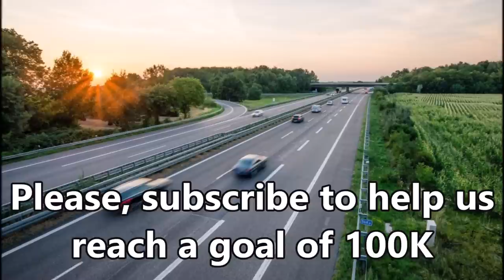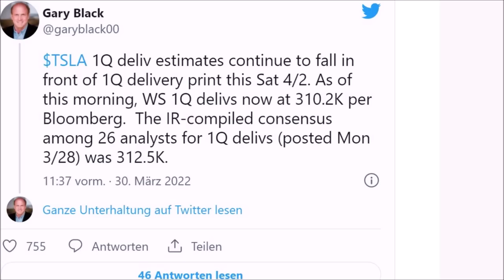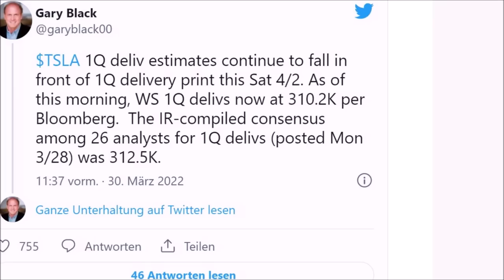BREAKING! Tesla To Get New Income as US Authorities Put Stricter Rules Into Force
Tesla has gotten its way -- and it could pay off pretty well. After the Trump administration that was voted out in January 2021 quickly suspended even stricter rules on the fuel consumption of new cars in the USA, Tesla demanded in court that this be reversed immediately. Despite a repetition of this demand six months later, things did not happen that quickly, but this week the responsible traffic authority NHTSA actually put the regulations from the Obama era back into force. This means penalties for automakers with excessive emissions - and new revenue opportunities for Tesla.

Billions in fines for automotive manufacturers in the USA.

The interim rule from 2021 will be withdrawn and the final one from the end of 2016 will be reintroduced, the NHTSA said after the news agency Reuters had previously reported on the decision . It should come into force 60 days after publication - but also retrospectively: For the model years 2019 to 2021, the fine increases from $5.50 to $14 per 0.1 miles per gallon above the permissible consumption. For 2022, the NHTSA also specified further tightened limits.

According to Reuters, the authority had not demanded any fines for the past three years because the Trump new regulation was disputed in court. This means that the industry is now likely to face high additional payments. Prior to passage in 2016, she had put the cost of tightening at $1 billion per year as of 2019.

Similar to the EU or China, however, car companies can trade with each other to balance their emissions balances. Tesla as a pure electric car manufacturer has to give up a lot of credit, while conventional ones have to buy. In 2020, the Tesla brought in around $1.6 billion in revenue worldwide . Last year it was just under $1.5 billion, also because the previous major buyer Fiat-Chrysler no longer had a need after the merger to form Stellantis.

However, that may have referred only or mainly to the EU area and contained the assumption that the stricter US rules would not come back. According to the Reuters report, today's Stellantis companies estimated the burden of these to be $572 million per year prior to initial deployment. Now it will probably become reality on a similar scale. This increases the value of the carbon credits built up by Tesla and other electric car manufacturers . At first it was not clear whether such transactions are still possible retrospectively and whether Tesla even has any credits left for this time. However, 2022 could become lucrative again in this regard with further increases in deliveries and even stricter consumption rules.

New income for Tesla. Emissions income for Tesla. Tesla trades emissions balance. Automaker emissions rules.